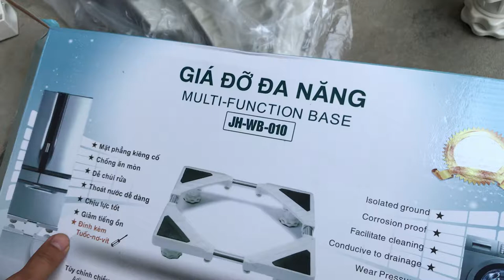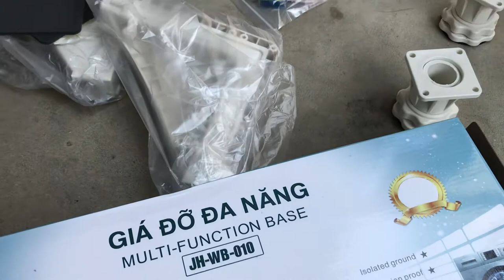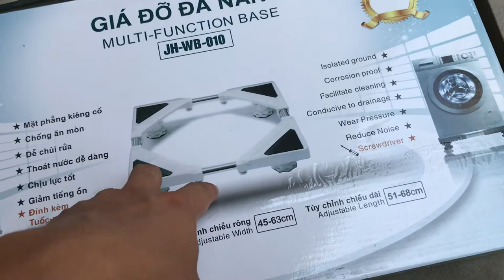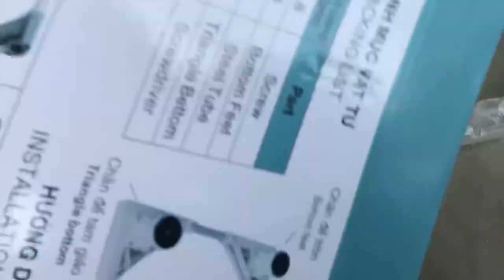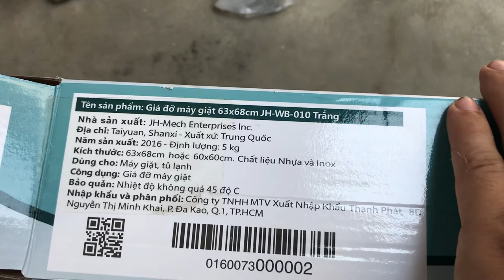Giá đỡ máy giặt, tủ lạnh đa năng giá rẻ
Hướng dẫn cách lắp đặt giá, chân đỡ máy giặt, tủ lạnh đa năng tại nhà, một cách đơn giản, nhanh chóng mà ai ai cũng làm được. Đây là dòng giá đỡ đa năng giá rẻ, phù hợp với mọi gia đình. Đây là mẫu JH WB 010 mua tại Điện Máy Xanh nhé mọi người.